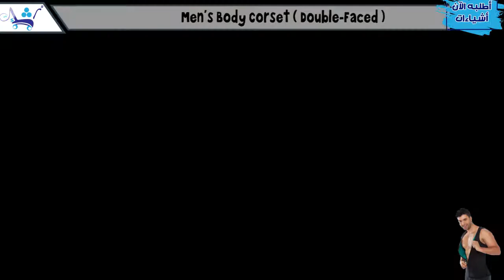مشد الدبل فيس للرجال || لإخفاء الكرش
هل تعاني من دهون البطن و المعدة؟
الآن أصبح بإمكانك إرتداء أجمل الملابس من دون خجل مع مشد الدبل فيس للرجال

⭕ساعد على تقوية النشاط الحراري للجسم
⭕ يساعد على شد عضلات البطن
⭕يساعدك على إرتداء أجمل الملابس بكل ثقة

Burn belly fat and stay fit in only 10 SECONDS!!
(Men's Body Corset ( Double-Faced

Flattens belly muscles and burns belly fat⭕
Enhances body metabolism⭕

🔴التوصيل مجاني🔴FREE DELIVERY 🔴
🔴الدفع عند الإستلام🔴 CASH ON DELIVERY🔴

استرجع طفولتك, احصل على اقدام ملساء و ناعمة بـ 7 أيام فقط!!

للحصول على انف صغير الحجم بدون اجراء العمليات الجراحية

والإشتراك بقناتنا ليصلك كل جديد ♥

مشد البطن
مشد الظهر
مشد حراري
مشد للظهر
مشد التنحيف
مشد التنحيف الحراري
مشد التنحيف الكامل
مشد التنحيف للرجال
مشد تنحيف البطن
مشد لتنحيف البطن
مشد للتنحيف البطن
مشد دبل فيس
مشد دبل فيس الحراري للرجال
a full body corset
body after corset
body armor corset
body art corset
body beautiful corset
body care corset
body central corset
body corset
body corset costume
body corset definition
body corset shape
body corset surgery
body corset to lose weight
body corset training
bodybuilding corset
corset body briefer
corset bodysuit